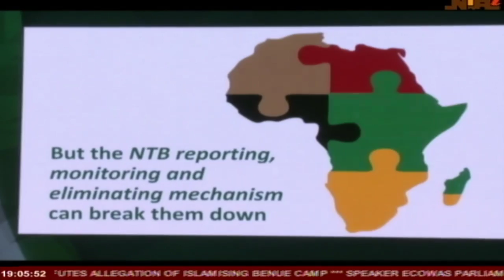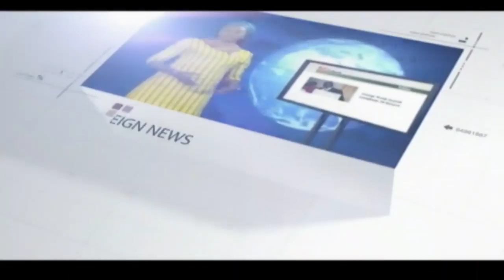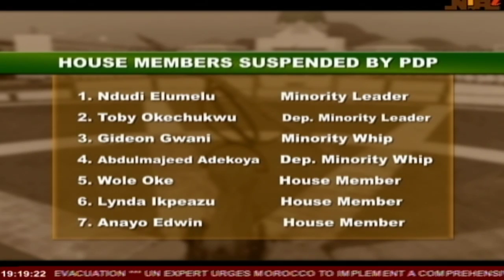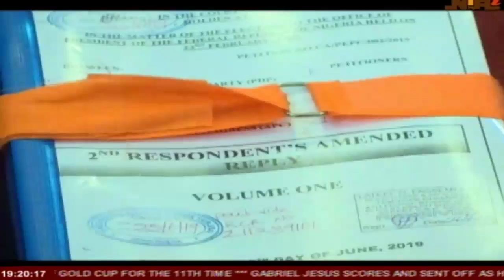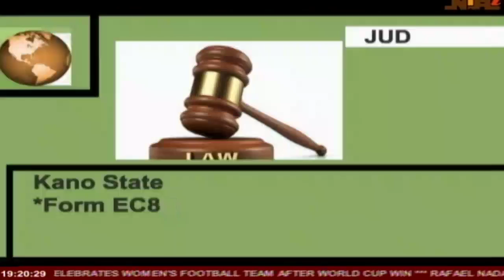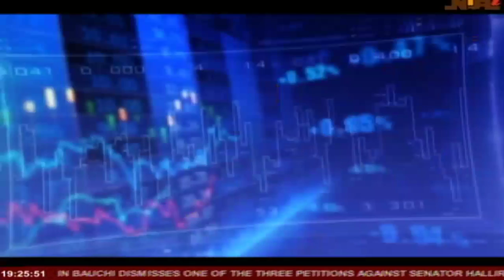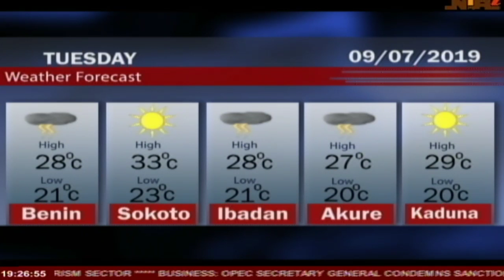NTA LIVE :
Abuja, Nigeria